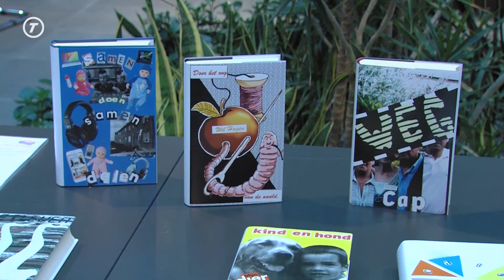Ouderen trekken de stoute schoenen aan en ontdekken artistiek talent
"Ik heb het nog nooit gedaan, dus ik denk dat ik het wel kan". Dat is het motto van de expositie 'Stoute Schoenen', waarbij ouderen hun artistieke talenten ontdekken. Senioren, die soms nog nooit eerder creatief bezig zijn geweest, ontdekken door het werken met verschillende materialen en kunstvormen talenten, die ze nog niet eerder bij zichzelf hadden gezien.

De werken van de ouderen kun je zien bij de expositie, die dinsdag werd geopend en nog een maand lang te bewonderen is in Wijkcentrum Koningshaven aan de Kruisvaardersstraat.